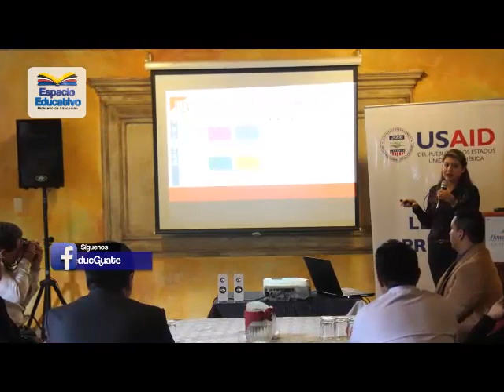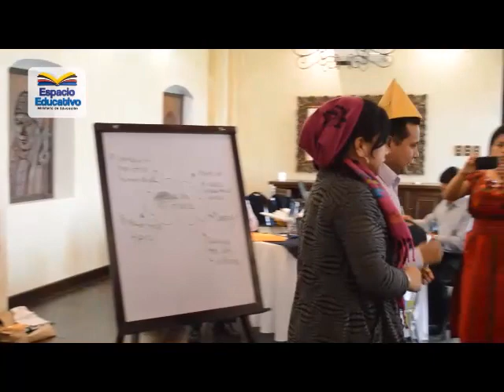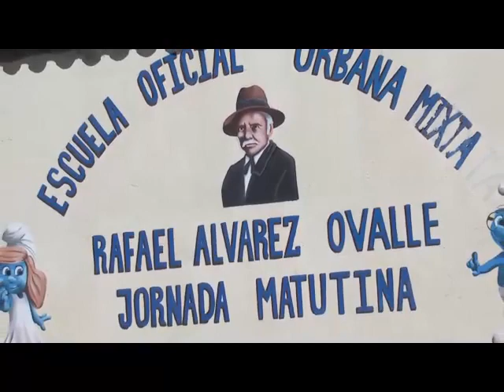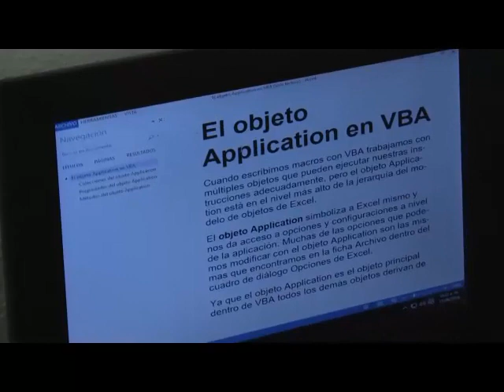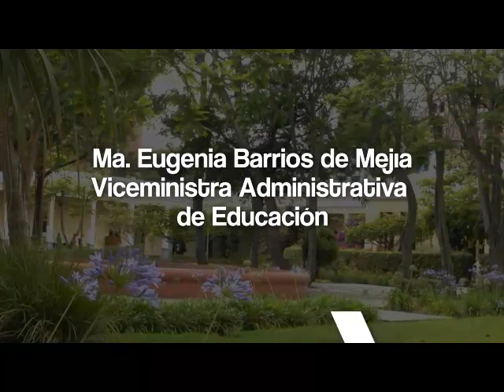Espacio Educativo - Programa No.2017-14